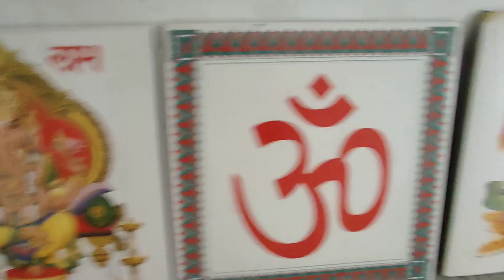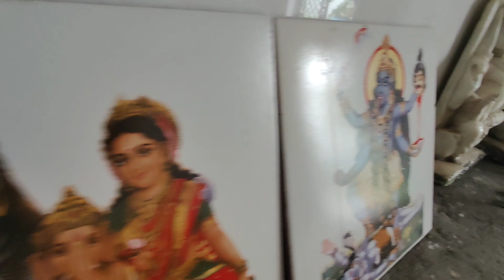21 August 2023 ye kya ho gya aaj 😳😳🫢🫢🫢